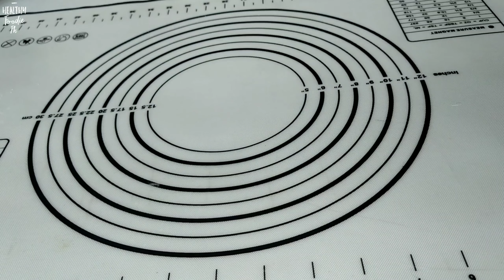Kesong Puti Margherita Pizza Recipe | White Cheese Margherita Sheet Pan Pizza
Hey Foodies! Sometimes you just can’t beat fresh, simple and classic Pizza.

This margherita pizza recipe begins with my homemade pizza dougb. Top with Filipino Kesong Puti (White Cheese), Mozzarella and tomatoes, then finish it off with garden-fresh basil. This is an easy pizza recipe with unbeatable flavor! 😉

Ingredients:
Pizza Dough
1 1/4 cup Plain Flour
1 1/4 cup Bread Flour
1/2 tsp Salt
1 tsp Instant Dry Yeast
2 tsp sugar
1/4 tsp Dried oregano
1 cup Luke Warm Water
2 tbsp Olive Oil
*additional Flour for dusting and kneading

Toppings:
Kesong Puti (White Cheese)
Sliced Tomatoes
Mozzarella Cheese
Pizza Sauce
Fresh Basil Leaves
Olive Oil
Dried Oregano